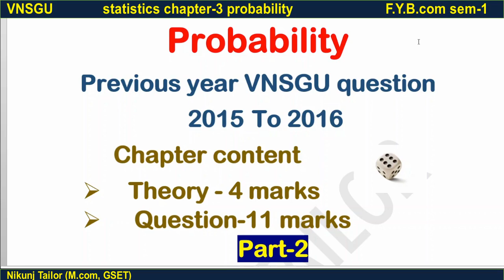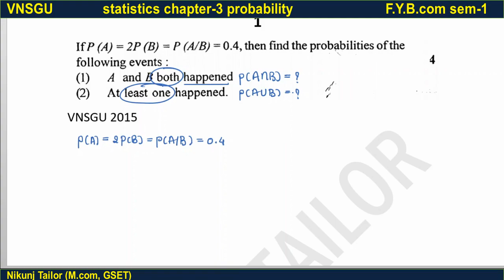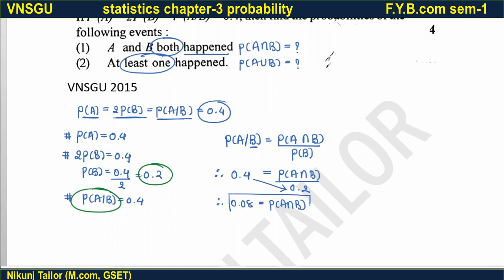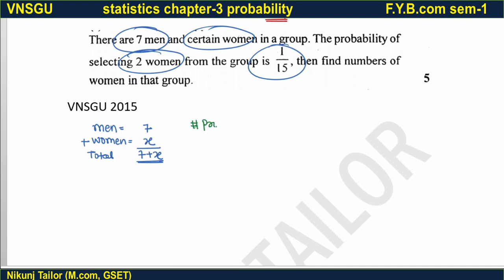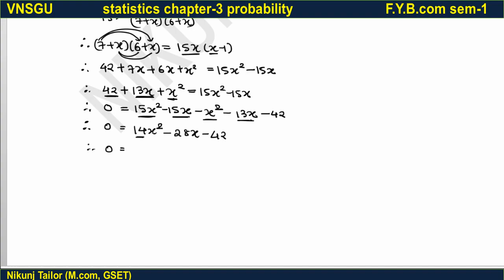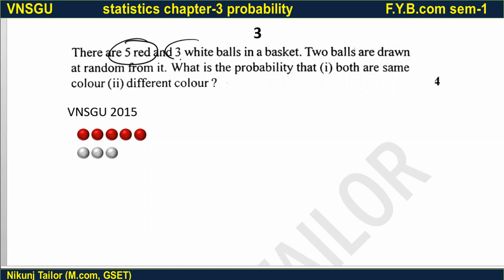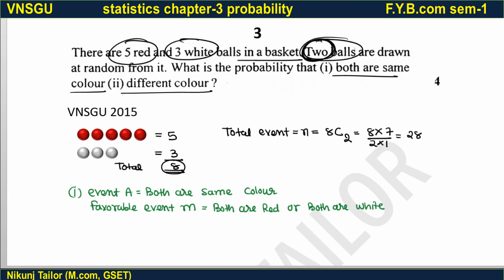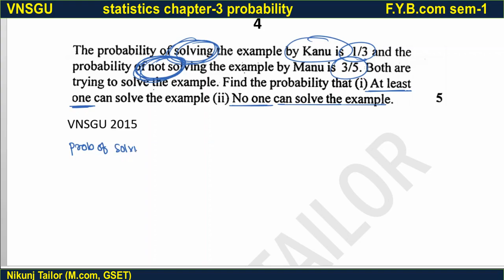F.Y.b.com (sem-1) || Stat || Probability || Part-2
calculus
topic : limit part-3

Join my telegram channel for Pdf and other IMP and MCQ for Exam
LEVEL UP F.Y.B.COM 📚
Education